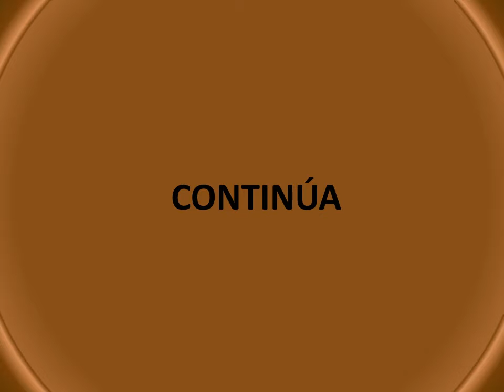CAMPAÑA DE ÁFRICA 30º 1926